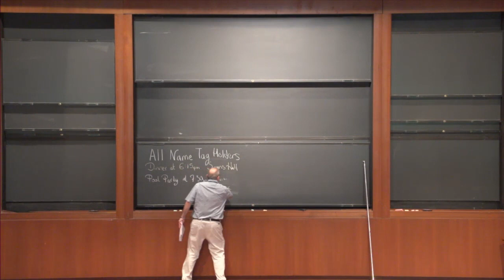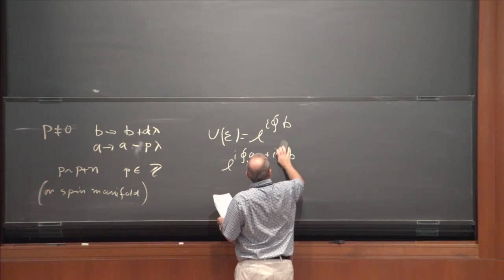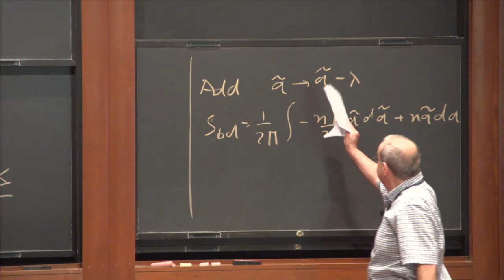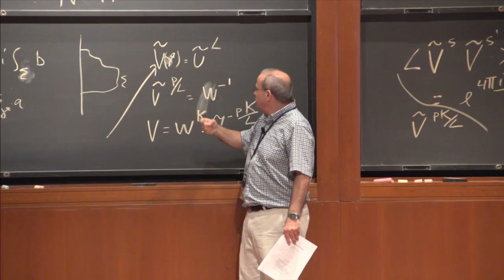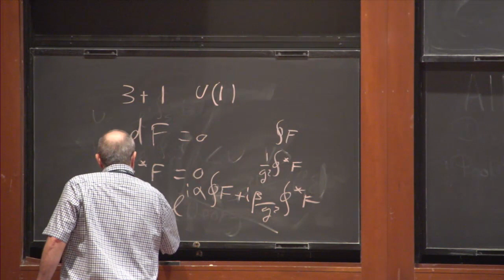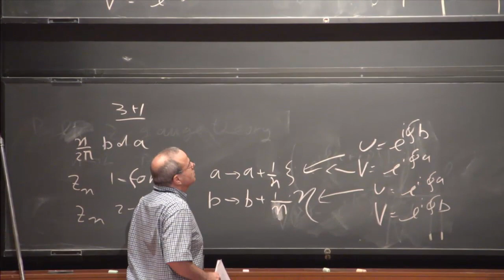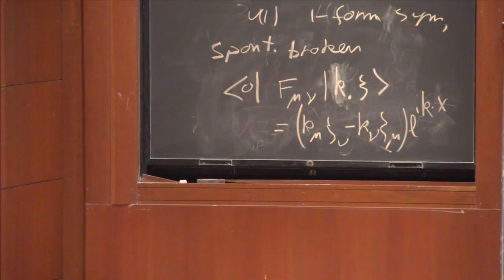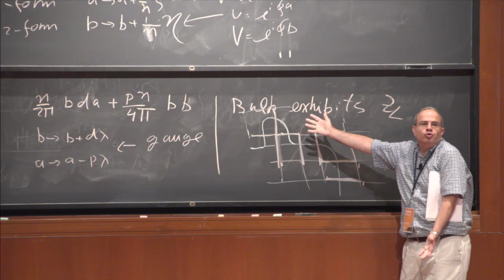PiTP 2015 - "Generalized Global Symmetries" - Nathan Seiberg